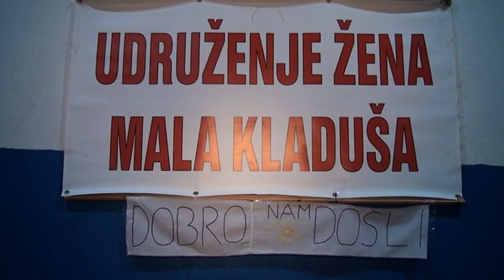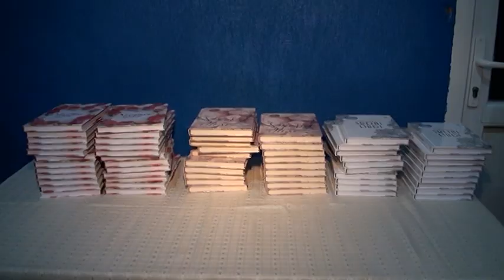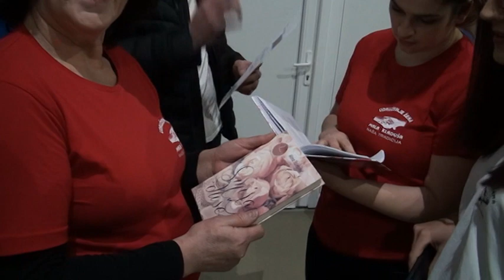Humanitarno druženje u Udruženju žena "Mala Kladuša"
MALA KLADUŠA – U prostorijama Mjesne zajednice Mala Kladuša koje za svoje potrebe koriste članice Udruženja žena „Mala Kladuša“ bilo je u subotu uvečer veselo jer su njegove članice organizirale druženje humanitarnog karaktera sa promocijom tri knjige nakon čega je uslijedila muzika i večernja zabava.
Druženje žena humanitarnog karaktera koje su imale gošće iz Bužima, Koprivne, Crvarevca i Velike Kladuše bilo je popraćeno sa bogatim sadržajima kao što su jedno kraće predavanje na temu „Mentalno i emotivno zdravlje žene“ od strane profesorice Alme Taletović, iz Bužima u sklopu kojeg su i promoviranje njene tri knjige, „Smiraj duše“, „Sretni ljudi“ i „Sretna žena“.
Za potrebe humanitarne večeri članice Udruženja žena „Mala Kladuša“ su pripremile razna tradicionalna slana i slatka domaća jela koja su prodavale, a nakon čega je uslijedila muzika uživo i prava urnebes zabava.
Sve opisano je organizirano s ciljem prikupljanja novčanih sredstava za novu opremu folklorne sekcije ovog Udruženja žena. I autorica promoviranih knjiga koja je imala neočekivano dobru prodaju, izdvojila je od iznosa prodanih slika 10 posto za potrebe Udruženja. Naplaćivala se i ulaznica koja je koštala 5,00 KM.
Novinara ReprezenT-a na ovom zadatku pratila su dvojica učenika Javne ustanove Osnovna škola „Sead Ćehić“ iz Grahova, Ajdin Džanić i Imad Murgić, koji su se po prvi puta našli u ulozi novinara, fotografa i snimatelja, a u okviru Projekta „Male škole novinarstva“ koju Redakcija ReprezenT-a realizira u njihovoj školi. Kako su ovi momci odradili svoj prvi novinarski zadatak moći će se pogledati u narednom periodu, u njihovoj priči kada je dokompletiraju, montiraju i objave na svom školskom mediju a potom i na Portalu ReprezenT. Esad ŠABANAGIĆ